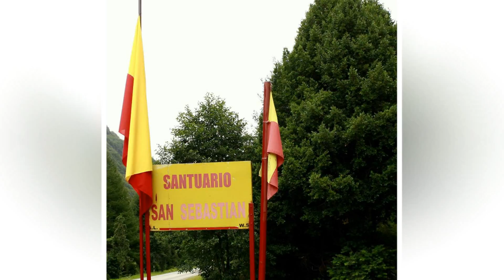59 KAMAW TE KELAW MUSIC COMPOSITION JIM WOWA GATSBY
59    KAMAW TE KELAW    MUSIC  COMPOSITION  JIM WOWA  GATSBY
GREETINGS FROM PUERTO CHACABUCO - CHILE